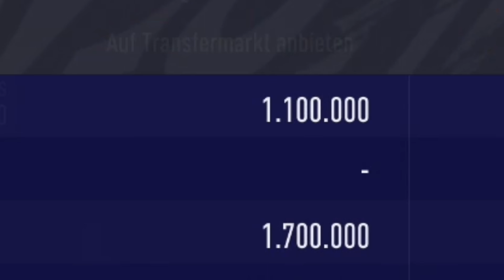FIFA 21: UNGLAUBLICH😍 Meine WUNDERTÜTE gönnt 1 MIO META SPIELER🔥 2x PARTY BAG SBC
In diesem Video öffnen wir 2x die Wundertüte SBC Pack und können einen Meta Spieler in einem unglaublichen Pack Opening ziehen. Das ist das erste mal das ich solch einen teueren Meta Spieler in Fifa 21 ziehen kann. Welchen Spieler ich in meiner Party Bag Fut Freeze SBC ziehen konnte, könnt ihr in diesem Video sehen.

Außerdem haben wir 5x garantierte TOTW Spieler Sets geöffnet, um zu schauen, wie gut diese wiederholbare Squad Building Challenge wirklich ist